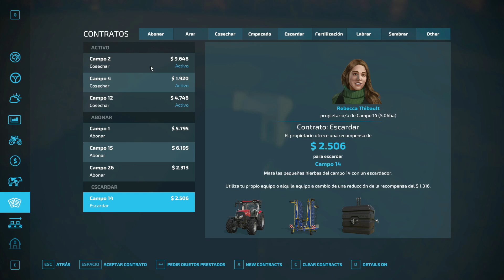DIA DE HACER CONTRATOS! USAMOS NUESTRA MAQUINARIA PARA LA COSECHA DE TRIGO! - FARMING SIMULATOR 22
❌❌❌MODS UTILIZADOS!❌❌❌

✅ TODOS LOS MODS FUERON SACADOS DEL PROPIO MODHUB

                                                  ❌❌❌CREDITOS❌❌❌

✅ MAPA: JUAN BAUTISTA ALBERDI

✅ CREDITOS A CADA CREADOR DE LOS MODS